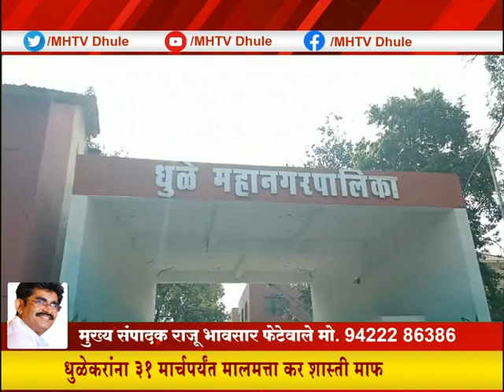MH TV News 01 Jan 2023